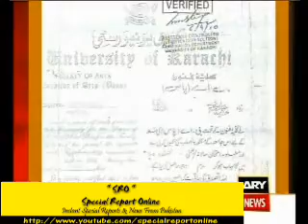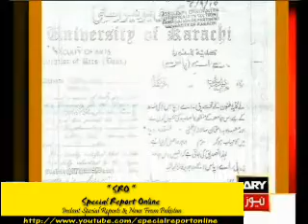Fake Degree of PMLN MNA Mohammed Jameel Malik